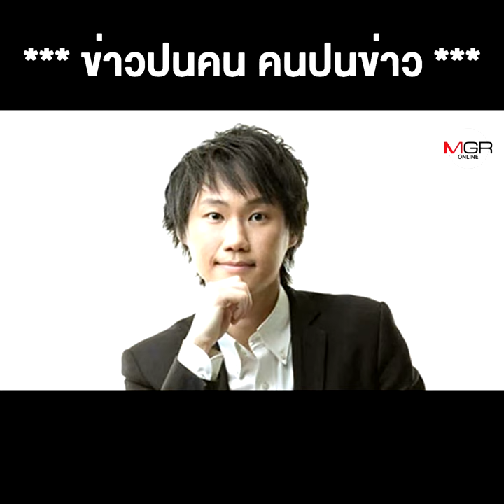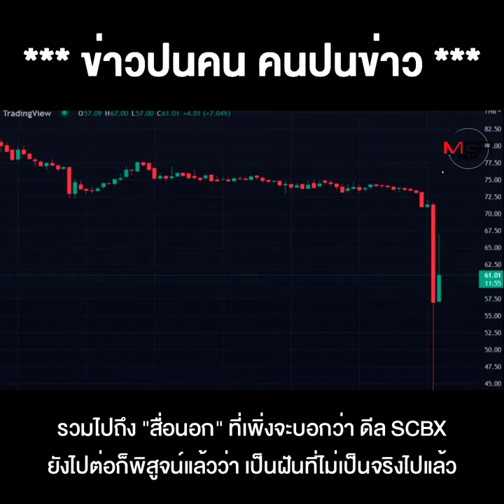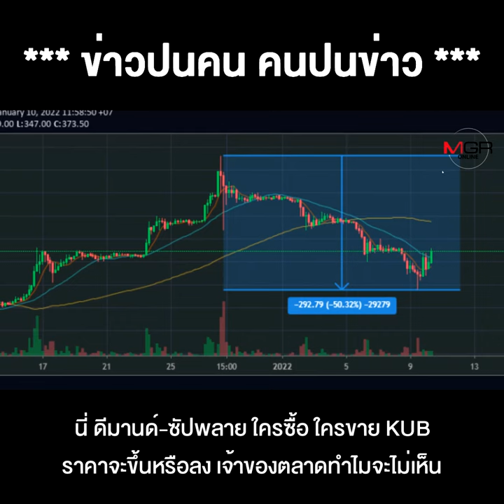"อาทิตย์ -ท๊อป" มันจบแล้วครับนาย SCBX ล้มดีล บิทคับ ลุ้น ก.ล.ต.ลับดาบ ลุย KUB ต่อ